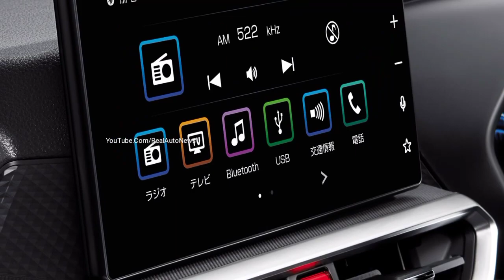TOYOTA लॉन्च केवल ₹3.80 लाख में देश की सबसे सस्ती ये 6-Seater SUV! माईलेज 33Kmpl जानिये....🔥🔥